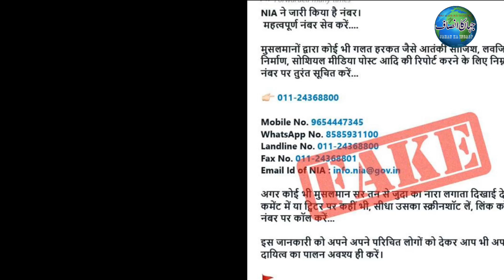NIA" FAKE" Message Viral | Fact Check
NIA Mumbai